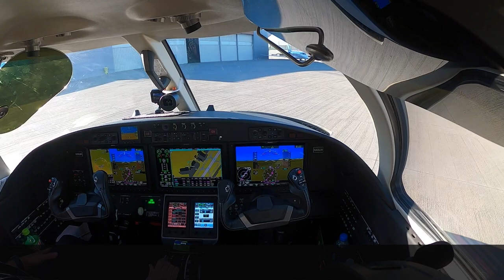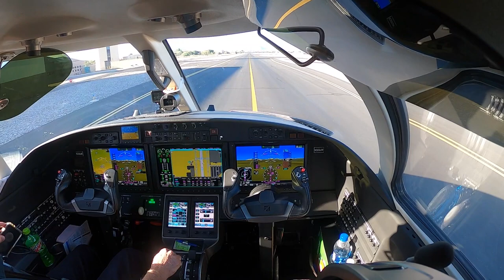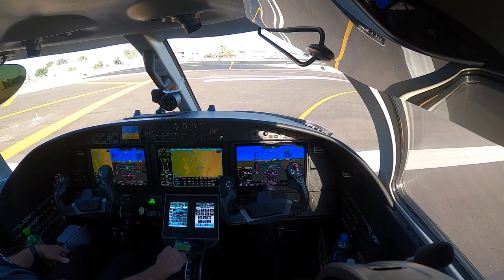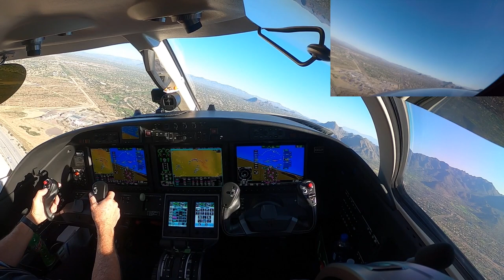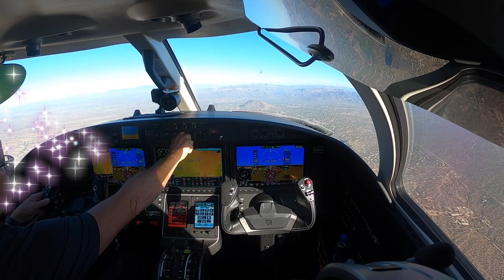Citation M2 departing Scottsdale Airport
The views are incredible out there, enjoy the scenery.